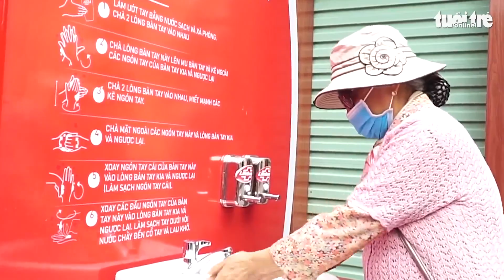Cơ sở kinh doanh thương mại dịch vụ, khu thể thao, nhà hàng... được mở cửa trở lại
Thủ tướng Nguyễn Xuân Phúc vừa ban hành chỉ thị 19 về giãn cách xã hội cho phép các cơ sở kinh doanh thương mại dịch vụ, khu tập luyện thể thao, khu di tích, danh lam được mở cửa trở lại.